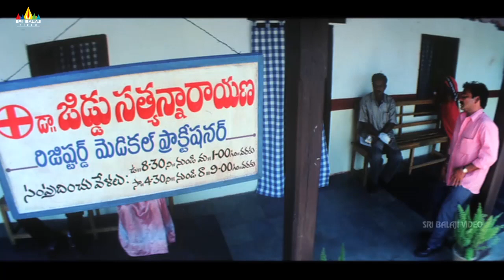143 Movie Comedy Scenes | Sairam Shakar, Brahmanandam, Sameeksha | Sri Balaji Video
Watch 143 (I Miss You) Telugu Movie Comedy Scenes Back to Back, (720p) Starring Sairam Shankar, Sameeksha, Flora, Brahmanandam, M.S. Narayana, Ali, Story - Dialogues - Direction- Puri Jagannath.

Siddu (Sairam Shankar) is a carefree boy next door Sanjana (Samiksha) is the doting sister of four elder brothers. Siddu is like a family member in Sanjana's household. Invaribly they fall in Love with each other.As they fear that their love may not find acceptance from their kith and kin, they elope.But by a quirk of fate they are separated.Sanjana is sheltered by the naxalites.Siddulands up in the house of a journalist (Flora saini). Siddu thinks Sanjana Sanjana is dead.Sanjana thinks Siddu is no more.The rest of the story is all about how fate reunites them...